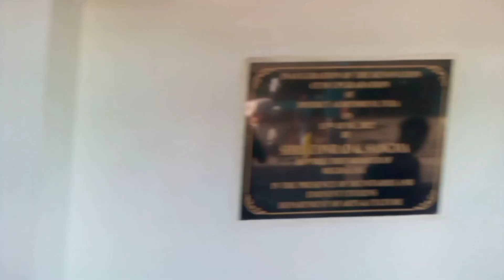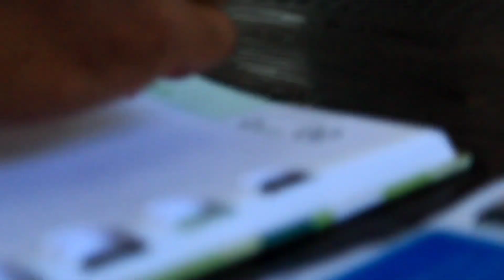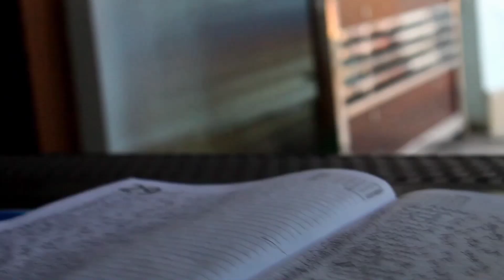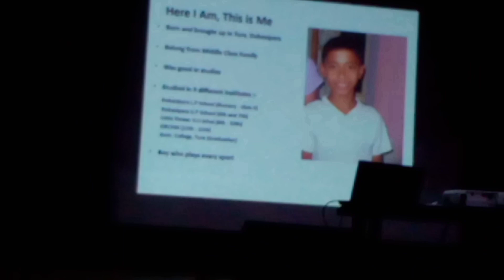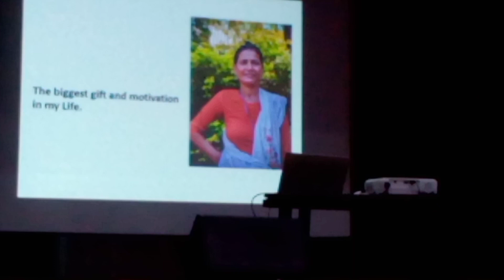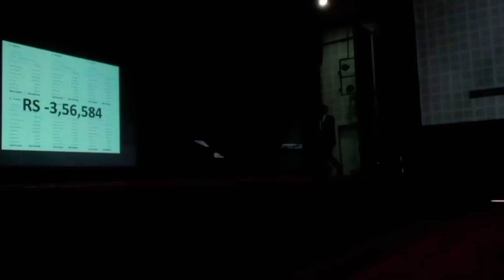16th December 2023, Success Seminar || Tura District Auditorium